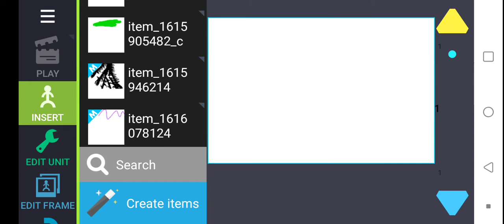my hane behind the slaugther model (private srry)